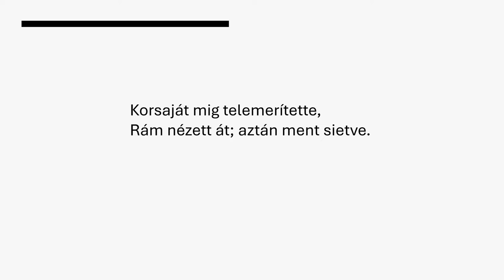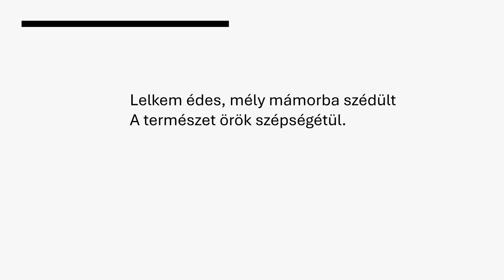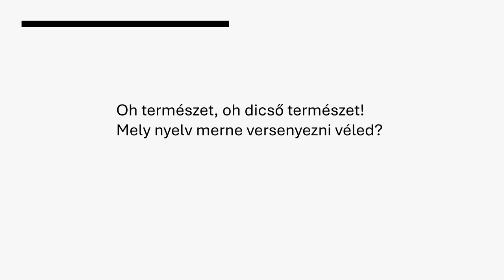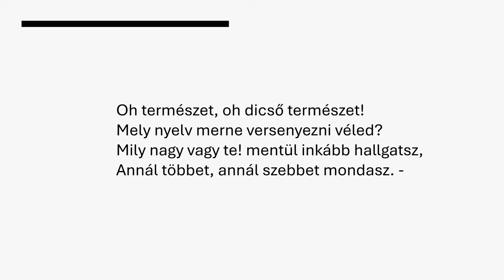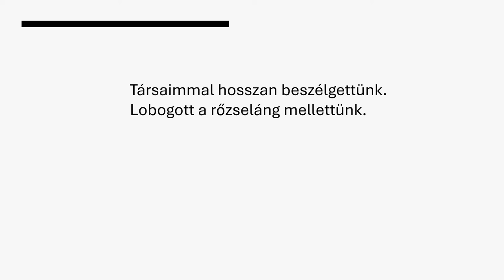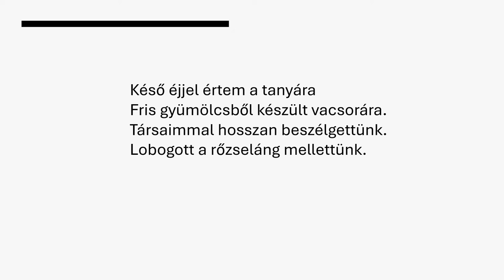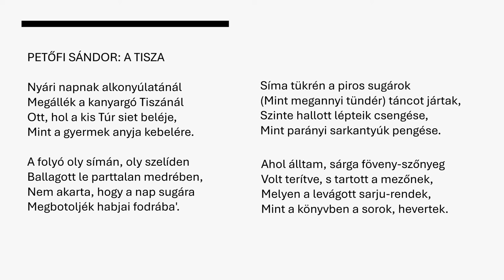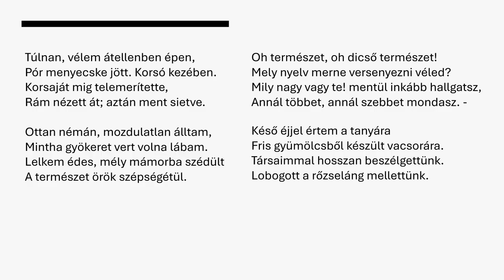Petőfi Sándor A Tisza 9-12. versszak - hallás utáni verstanulás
Hallás utáni verstanulás
Tedd fel a fülest, és már kezdheted is a vers memorizálását. A hallás után történő verstanulás megkönnyíti a memorizálást, így a videó többszöri meghallgatásával rögzül a vers.
Nem szükséges a monitort bekapcsolni.
Jó tanulást, és sok sikert a versmondáshoz!

Tanító és gyógypedagógus lévén szeretnék 2021-től tantárgyi megsegítést is nyújtani a festésen kívül a gyerekeknek. Saját készítésű feladatlapjaimat felhasználva a tanítási szünetek ideje alatt hasznos időtöltés, és szintfenntartás céljából készítem videóimat.
Naponta tíz-húsz perc gyakorlással megerősítjük a megszerzett tudást. Hiánypótlónak szánom ezeket a videókat, tulajdonképpen segítséget szeretnék nyújtani azon családok számára, akik nem engedhetik meg a magántanárt.
Csatornámon ingyen hozzájuttok a videókhoz, cserébe azt kérem, osszátok meg ezt a lehetőséget másokkal is.
Többen megkerestek azzal például, hogy gyermeküknek nagyon nehezen megy a tízes átlépés, én erre azt mondom, hogy nincs benne a módszer a gyerekek kezében, így tényleg nehéz lehet. Ebben szeretnék segíteni.
Ezen kívül a tőlem megszokott festős videóimat folytatom:
Hogyan fess? Mutatom! Festéssel kapcsolatos videókat teszek közzé, melyek hozzásegítenek ahhoz, hogy önállóan fess.
Sok esetben azonnal választ kapsz a kérdéseidre, ezért érdemes a videókat elejétől végig megnézni.

Amennyiben úgy látod, értéket teremt az, amit csinálok, és azt szeretnéd támogatni, ezt megteheted a következő lehetőségen:
Support/ Támogatás:
Támogatásodat hálásan köszönöm!

Szeretnél elkezdeni festeni, de nem tudod, hogyan állj neki? Most itt megtalálhatod azokat a filmeket, amelyekből megtudhatod, hogyan tudod alkalmazni az akrilfestéket.